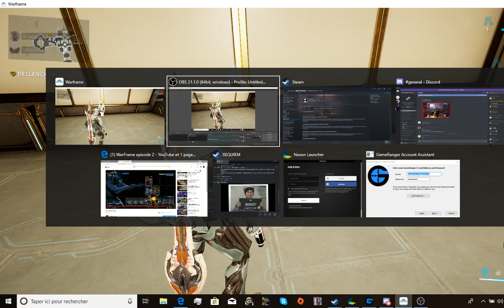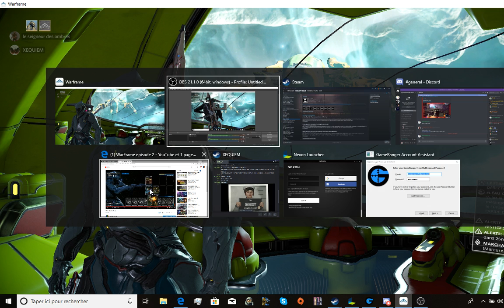Warframe Episode 3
Warframe episode 3 5 years into the future :)